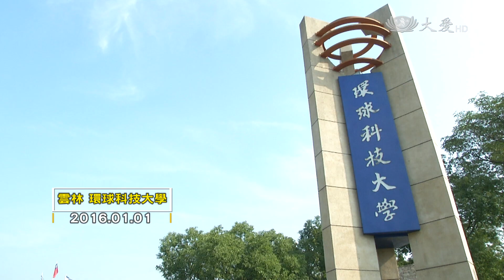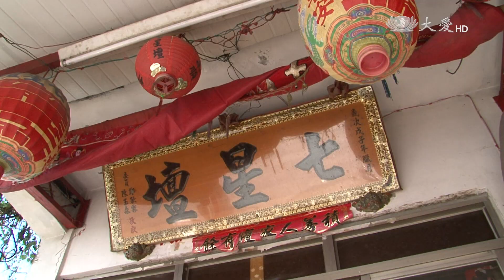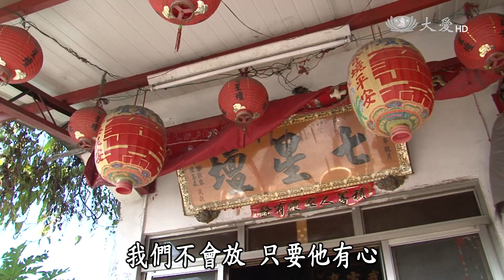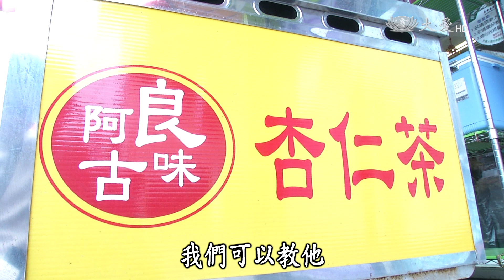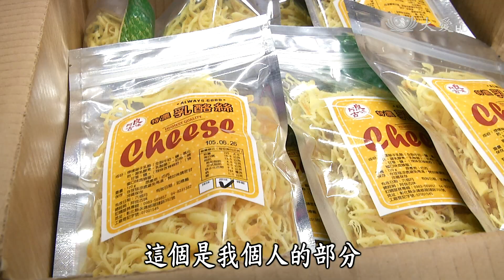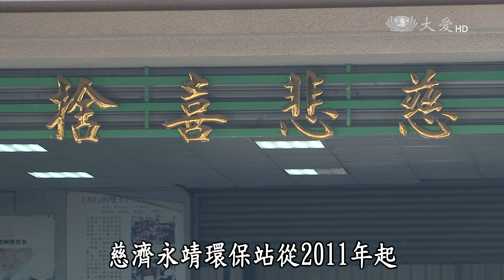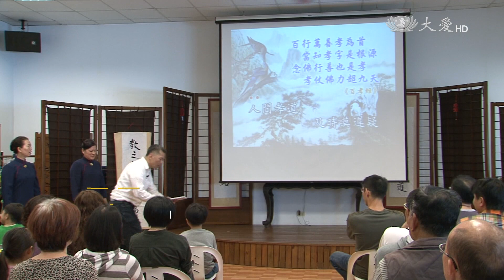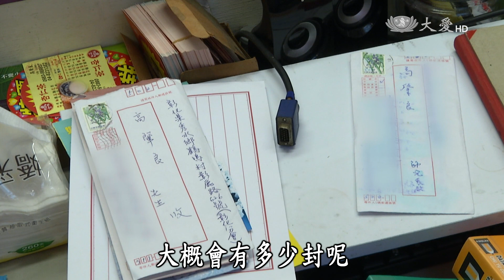【行動現場】20160123 - 鐵窗外的藍天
在一般人的心中，對更生人普遍存在的懷疑和不信任，都使得更生人在出獄之後，很難再回到社會。慈濟永靖環保站從2011年起，就與地檢署觀護所合作，在每月第二個星期日，讓假釋、緩刑和受保護管束的朋友，到環保站做社區服務。

一臺首播：週六 13:33
　　重播：周日 07:30　週一 04:00／13:33